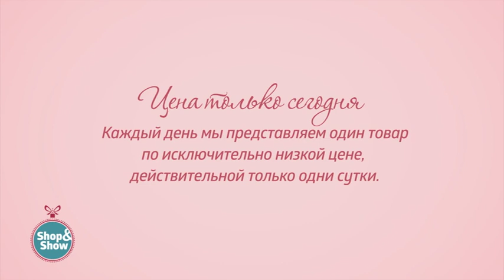Кардиган «Антонель». Shop and show (мода)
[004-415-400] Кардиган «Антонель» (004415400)